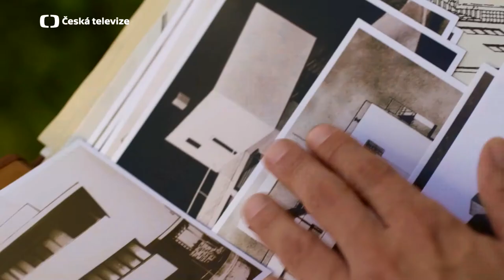První republika 3 (2018) - TV Spot / Ján Koleník, Jiří Vyorálek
Dějová linka rodinné ságy se odehrává mezi podzimem 1930 až létem 1931. Třináct nových dílů přinese kriminální zápletky nebo milostný trojúhelník. Nástrahám doby se musí přizpůsobit i rodina Valentů, která musí držet pohromadě více, než kdy jindy, ačkoli okolnosti tomu nejsou nakloněny. Irena si zvyká na novou roli manželky, ale stále je
k Lippimu chladná.